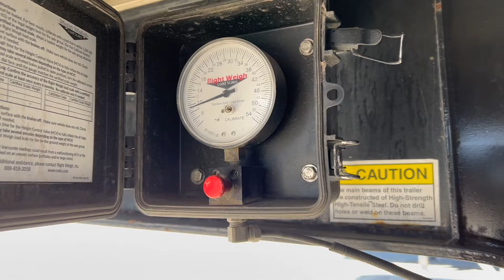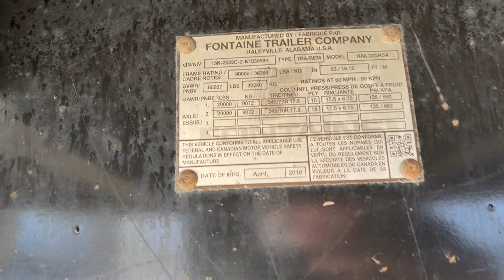2019 Fontaine 53x102 Drop Deck Trailer For Sale ITAG Equipment 1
2019 Fontaine 53ft Drop Deck Trailer

Steel Frame
Aluminum Floor
Rear Sliding Axle
Cal Legal
Air Ride Suspension
11ft Top Deck
42ft Bottom Deck
80,000 lb Frame Rating
66,667lb GVWR
New Black Straps
New 18x18x60 HD Cam Lock Toolbox
New HD Ramp Kit comes with 4 Ramps, 2 Stands, Hangers for Ramps, and Stands
245/70R17.5 Tires
New Polished Aluminum Wheels
*Doorstep Nationwide Delivery at about $500-$1,500 on a load out basis or $3-$4 a mile Expedited
*Have a Truck or Trailer or Machine to sell or trade?

Specifications, prices, descriptions, are subject to change in photographs, wording, specifications listed, and videos at any time with or without notice. While we strive for accuracy, we are human and, at times, do make listing errors. However, we do work incredibly hard to list and represent everything as accurately as possible. If you need any specification confirmations or further information about any listing, let us know. ITAG supports all military personnel for their service and offers discounts to show our appreciation.

Price: $61,990